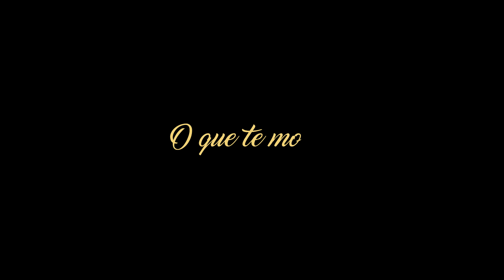🎻ENTRADA DA NOIVA | ALL OF ME - JOHN LEGEND | VIOLINO CASAMENTO🎵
ENTRADA DA NOIVA | ALL OF ME - JOHN LEGEND | CASAMENTO é uma produção de casamento por Soluz Agência com perfeita interpretação do violinista Victor Hugo, juntamente com o pianista  Cléber Gonçalves e o violoncelista Guilherme Augusto, Esta é uma belíssima canção do cantor e compositor John Legend interpretada ao doce som do violino.
Esta música foi usada para entrada da noiva  Gizelle Souto e o noivo Giovanni. Este casamento ocorreu num aconchegante mini wedding, celebrado no dia 23 de Dezembro de 2016 no restaurante Aroma da cidade de Montes Claros, MG.

Assim foi a entrada da Noiva no casamento ao som da música All of me do John legend ao som do violino.

Confira.

📝Ta com dificuldade para organizar seu casamento? Relaxa, isso é normal.
Por isso quero te apresentar o Casamento Perfeito. Um modulo online que vai te ajudar a organizar todo seu casamento e ainda ECONOMIZAR milhares de reais.
C A S A M E N T O     P E R F E I T O
Você é uma noiva detalhista e quer ter um casamento perfeito?

É um conteúdo onde mostramos no flor da pele os maiores erros que as noivas cometem na hora de organizar o casamento. Quer saber como ter um casamento perfeito e barato? Nós mostraremos com dicas e DIY. Faça você mesmo o seu casamento perfeito!

Temas abordados neste vídeo de casamento:
- Como economizar no casamento;
- Como montar o orçamento do casamento;
- Como escolher data e local do casamento;
- Como fazer convite de convidados;
- Como fazer convite de noivado;
- Como fazer convite de padrinhos;
- Como fazer lista de presentes;
- Como escolher o vestido de noiva;
- Como escolher o sapato da noiva;
- Como escolher fotografo para casamento;
- Como escolher filmagem para casamento;
- Como contratar os profissionais para o casamento;
- Como contratar som para casamento;
- Como Contratar luz e estrutura para casamento;
- Como contratar músicos para o casamento;
- Como escolher as músicas para o casamento;
- Como contratar Salão de festas;
- Como contratar buffet de casamento;
- Como casar no Civil;
- Como escolher vestido para casamento civíl;
- Quais são as festas pré-casamento;
- Como organizar chá de panela?
- Como organizar Chá de lingerie;
- Como organizar a festa do casamento;
- Como fazer despedida  de solteiro;
- Como escolher vestido de noiva;
- Como escolher a cor do vestido de noiva;
- Como escolher estilo do vestido de noiva;
- Como planejar lua de mel;
- Como economizar na lua de mel;
- Como fazer lua de mel barata;
- Como escolher Buquet;
- Qual o significado das cores das flores no casamento;

😎 Noiva, esse canal é exclusivo para assuntos de casamento, não falamos outra coisa a não ser amor e música. 😊

⚠ DÚVIDAS ⚠
DÚVIDA - Tem alguma dúvida referente a música de casamento, vestido de noiva, DIY casamento, Decoração de casamento e makes? Deixe nos comentários que iremos te responder com o maior prazer!

Todos os nossos vídeos estão em formato de PODCAST no Spotify. Para se inscrever basta acessar o  link: